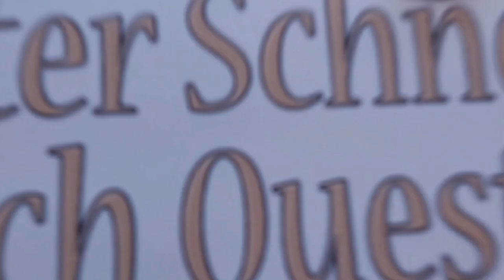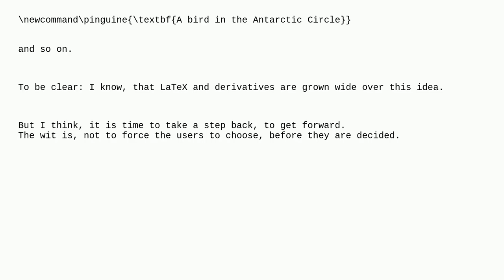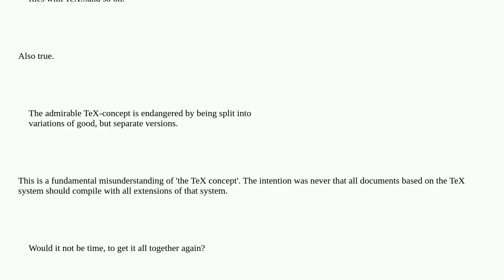Tex: Different versions in one file? Compatibility of TeX and derivates. ....To choose or not to ...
Different versions in one file? Compatibility of TeX and derivates. .To choose or not to choose

A special thanks goes out to the community

  tex-core incompatibility